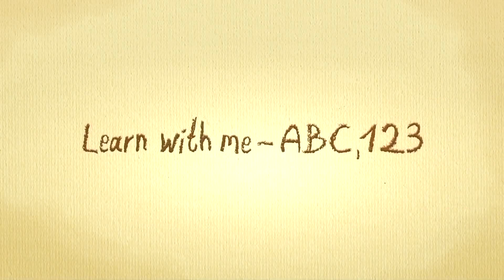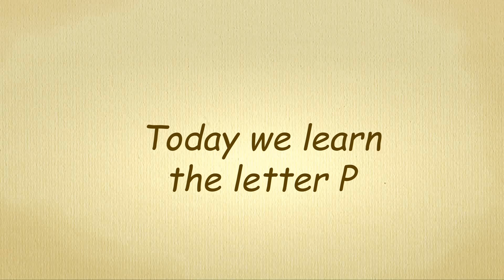English Letter P-Song - Learn English For Toddlers - ABC With Lyrics